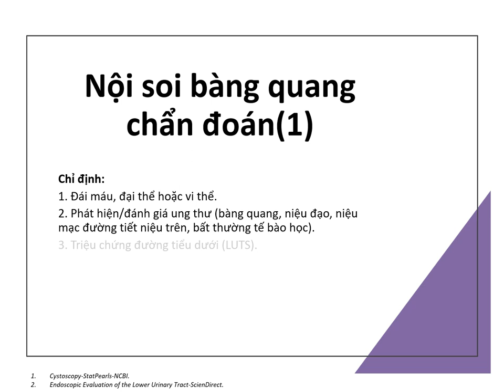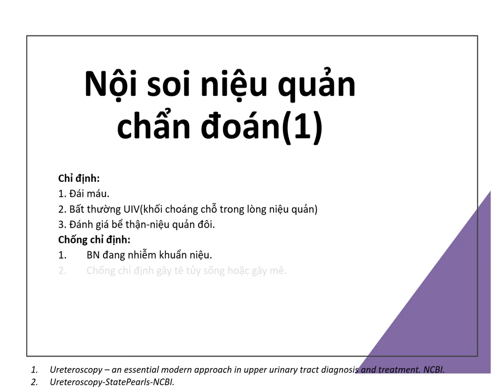23-12-2022, Soi BQ (Diagnostic cystoscopy).